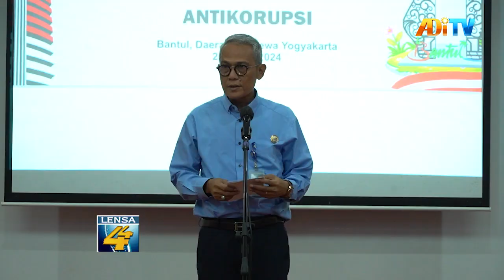BANTUL DIUSULKAN SEBAGAI KANDIDAT CALON PERCONTOHAN KABUPATEN ANTIKORUPSI